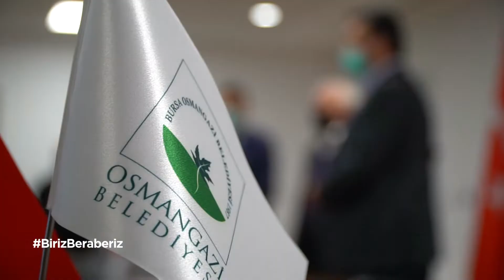Osmangazi'den küçük esnafa büyük destek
Zor günler geçiren esnafa destek olmak için harekete geçen Osmangazi Belediyesi, BESOB'un bildirdiği iş yerlerini kapatmak zorunda kalan mağdur esnaflar ve günlük ücretle çalışanlara erzak dağıtmaya başladı. Başkan Mustafa Dündar, küçük esnaf ve çalışanların özellikle ailelerine ve çocuklarına desteklerinin artarak süreceğini açıkladı.